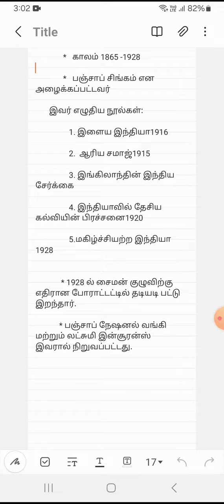தலைவர்கள் உருவாதல் # இந்திய தேசிய இயக்கம்part3